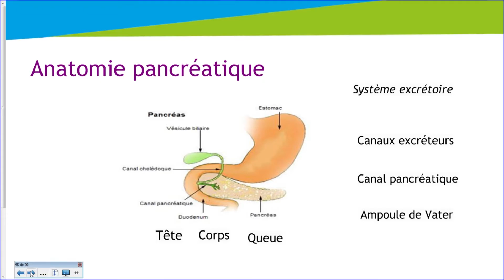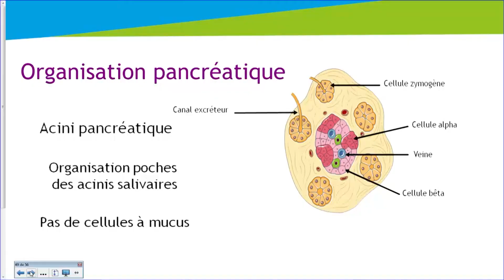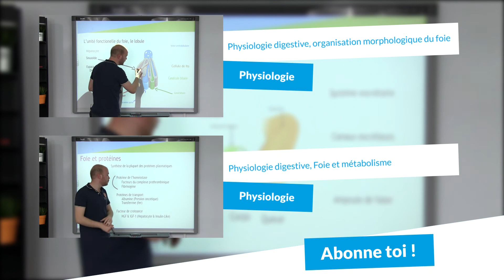Physiologie digestive, anatomie et histologie pancréatique - Physiologie - digiSchool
pour toujours plus d'infos sur le Bac Pro !

Dans cette vidéo, notre professeur de physiologie, Julien BENISTANT, vous fait un cours sur l'anatomie et histologie pancréatique.